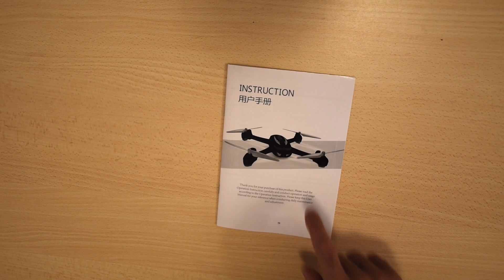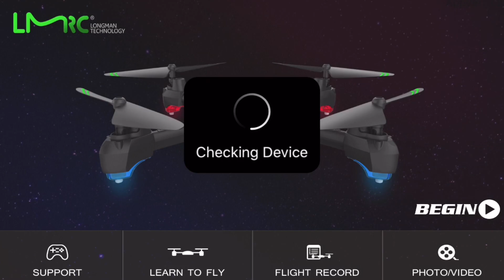UN DRONE DA 89 EURO CON IL GPS - ASBWW LM01 CODICE SCONTO AMAZON IN DESCRIZIONE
Link Amazon per l'acquisto del LM01
CODICE SCONTO AMAZON DI 5 euro JBGFF5HI valido fino al 15/12/2019
Batterie di scorta

Prenota ovunque nel mondo da questo link di Booking.com e ricevi 15 euro di premio

Link per la DJI Care Refresh del Mavic Mini

Link alla borsa per il Mavic Mini della Pygtech

DJI Mavic air su Amazon

Acquista il Mavic mini su Amazon

Qui la versione fly more combo su Amazon

Scopri TOGHETER PRICE Ricevi in regalo €2.50 per NETFLIX, SPOTIFY, APPLE MUSIC, NINTENDO SWITCH ONLINE ti basterà registrarti cliccando qui

★ Questa è la mia attrezzatura foto/video :

Gopro Hero 7 Black
Batteria per Mavic air
DJI Mavic Air Fly more combo
Scheda di memoria per Mavic air della Samsung 64 gb
Zaino Gopro Seeker
Nikon d5600 con obiettivo 18-140 Treppiede manfrotto befree
Microfono unidirezionale RODEVIDEOMICRO
Polarpro custodia grande Mavic Air
Polarpro Filtri Mavic Air cinema series 6 pack